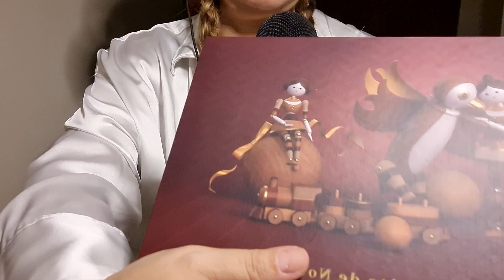ASMR, PROBANDO MI NUEVO MICRÓFONO 🎤 😎 ESTOY 😄 🙋‍♂️